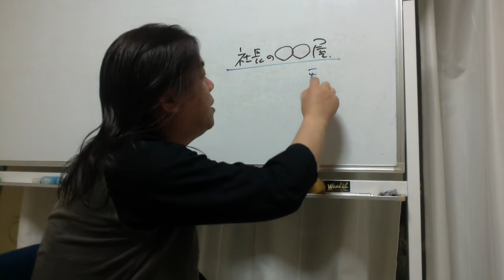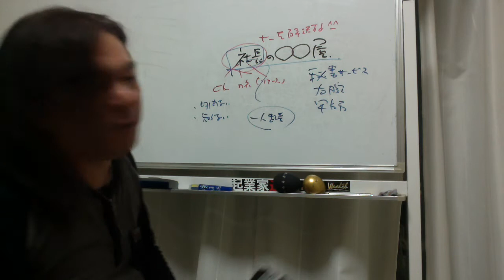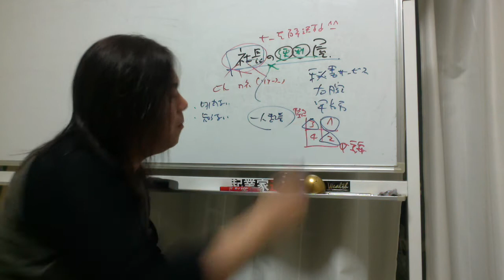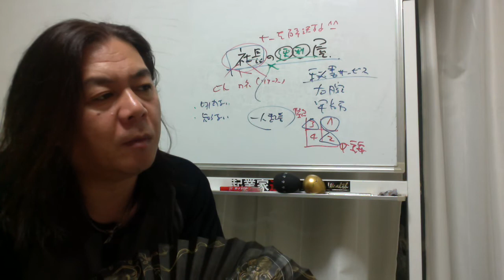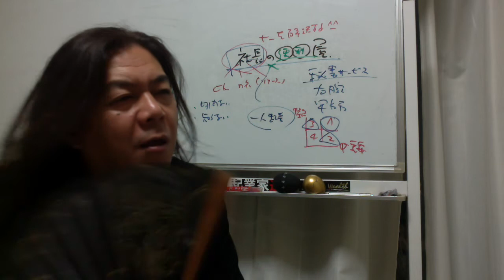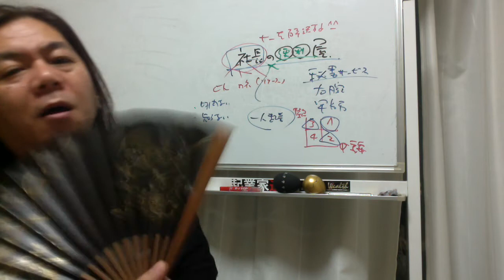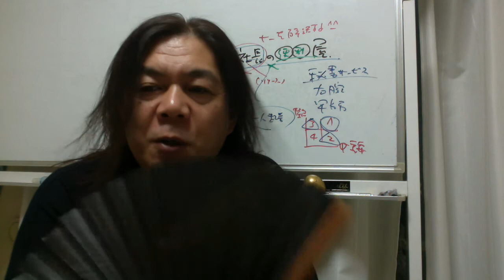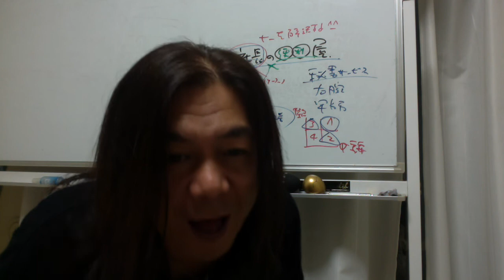【課題】社長の○○屋ビジネスの件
なんか面白いビジネスないかな？
日々モロモロチェックしていますが、
今日のテーマは、社長の○○屋　 ↓続く↓

起業家道 曲尾悟志です。

動画で話していますので割愛しますが、
仮説を設計図に落とし込んでみる。
学びのサイクルですよね、、、

ちなみに、既にあります、、、
社長の便利屋というコンセプトで
ビジネスやっている会社が、、、

あるよね、誰でも思いつくからね。
→ だからいいんだけどね、わかる？

今日の動画もグダグダですが（笑）、
申し訳ない、、、

後半最後に話している人の件は、
もったいないんだよね、
テスト（オファー）には、在り方が
問われます。内容の前に、、、

でもボクは売り込まれるの大好き(^_^)
売るより買う方が好きなんだよね、、、

追伸

もし、フェラーリを買うなら、
フェラーリに乗っている営業さんから
買いたい。とボクは思うわけです。

置き換えなんですが、３００万円の
無形のモノを売るなら、３００万円の
無形のモノを買ったことがある人から
買いたいと思うわけです。

何の話しをしているの？

まぁ、この概要まで読んでくれている人って、
動画を見てくれている人の中でも２割程度
しかいないとおもいますので言いますが、

何の話しをしているのか？
置き換えて考えてみてください！

起業家道 曲尾悟志